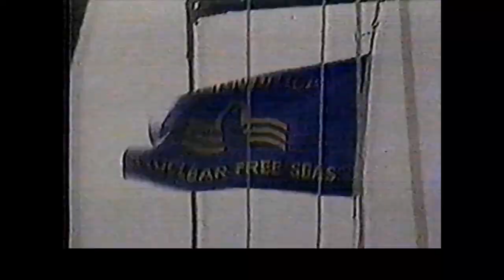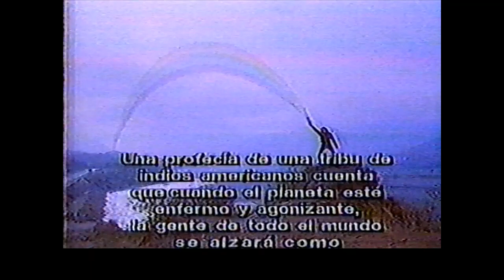Rata Blanca 1993 TV local Mexicali Mexico En Vivo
Rata Blanca toca algunas canciones en vivo (via playback) para promocionar su concierto esa noche en Mexicali, México.

Después del evento tuvimos la oportunidad de ir a cenar con ellos y comentamos la relevancia de poder promover el evento, aunque sea de esta manera y con un programa local donde el anfitrión era literalmente un payaso llamado Rorrito.